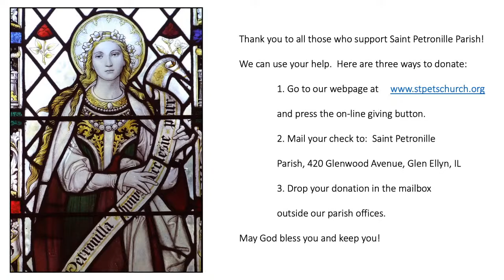-Baptisms of Brianna Mary Sous, Olivia and Avery Craig, Cora Mae Cunningham, Ignatius Deddens.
St. Petronille Livestream
The Eighteenth Sunday in Ordinary Time: Sunday, July 31 - 9:30 AM Mass
Fr. Thomas Milota, Pastor (Celebrant)
Fr. John Sullivan, Senior Priest In Residence
Deacon John Spiezio
Eric Rasmussen, Director of Sacred Music (Accompanist)
Grace Adduci, Assistant Director of Sacred Music (Cantor)